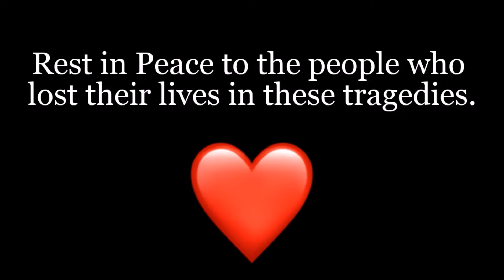Plane Crash Tragedies Compilation #14 - Besiege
Video: Plane Crash Tragedies Compilation #14 - Besiege

Crash #1: Transair Flight 810 (Ditching after dual engine failure)
Crash #2: Garuda Indonesia Flight 150 (Fog and low visibility on landing leading to crash)
Crash #3: Itavia 870 (Bombing or dogfight leading to crash)